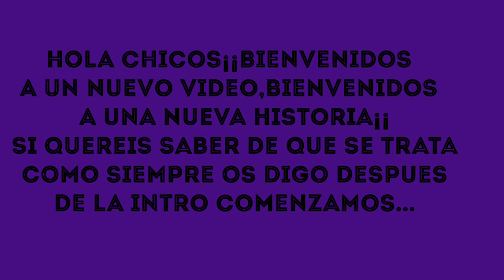UNBOXING tapizado asiento MARQUEZ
UNBOXING  NUEVO ASIENTO